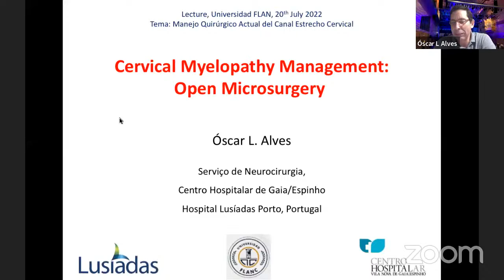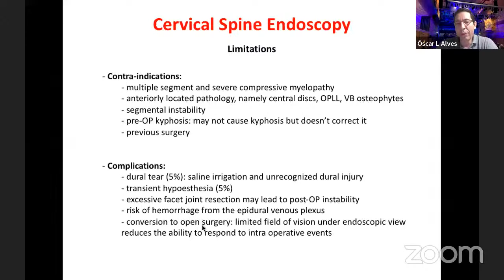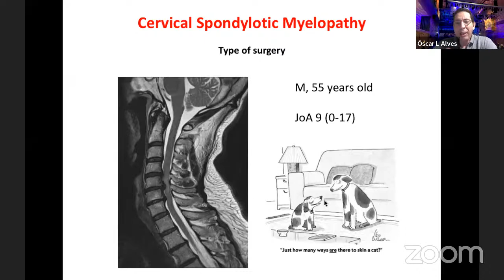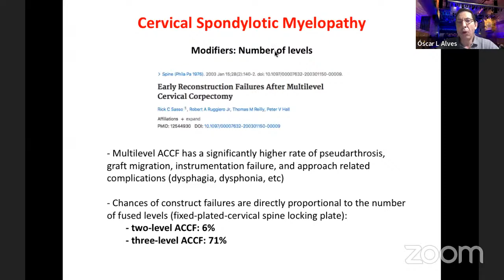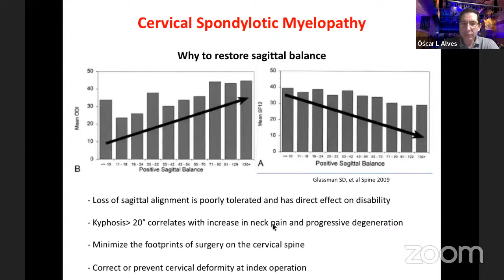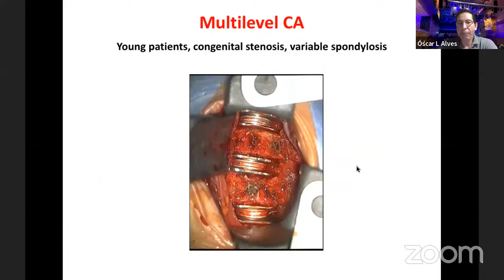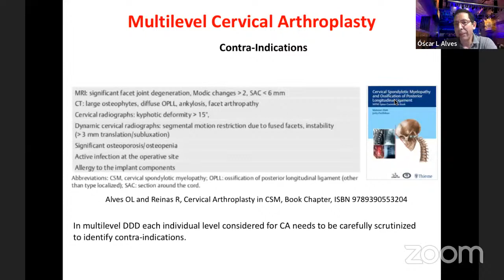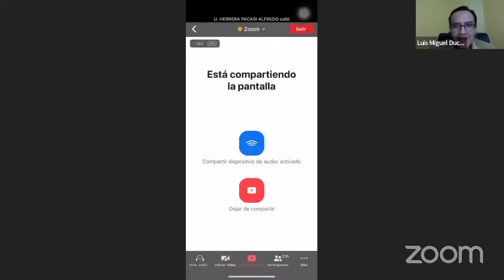Universidad Flanc: Modulo Columna Vertebral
Manejo Quirúrgico Actual del Canal Estrecho Cervical